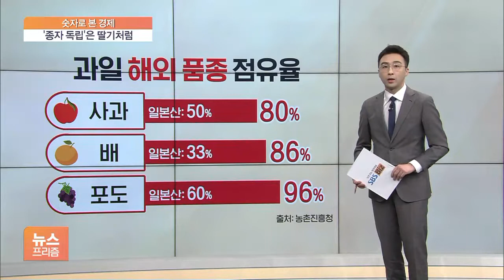[숫자로 본 경제] 9%에서 96%로…홀로 ‘종자 독립’한 딸기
'96%'

국내에서 생산되는 딸기 중 이 정도는 우리 것이란 얘기입니다.

품종에 대한 권한을 자체적으로 갖고 있지 못하면 비록 국내에서 생산되는 과일이라도 그 권한을 가지고 있는 나라에 로열티를 내야 합니다.

과거 우리가 소비하는 딸기 품종은 대부분 일본 것이었습니다.

2005년 기준으로 우리가 보유한 딸기 품종은 열 개 중 하나가 채 못됐습니다.